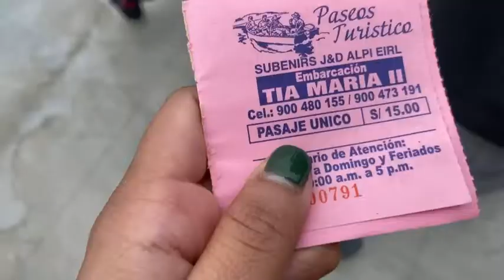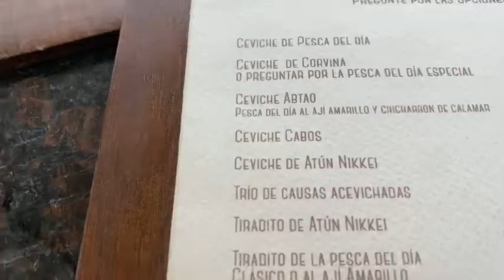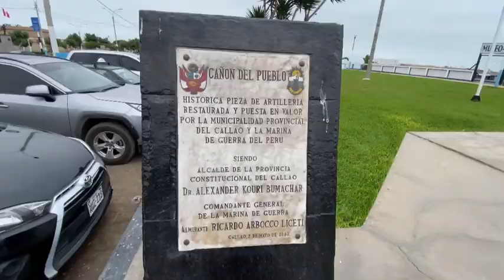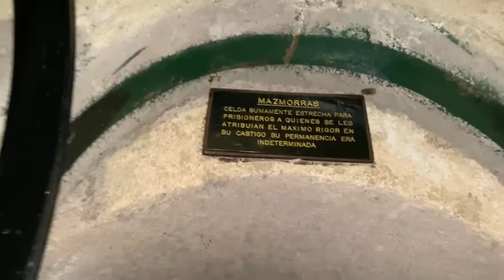LIMA, PERU: Museo Naval del Peru y Fortaleza Real Felipe